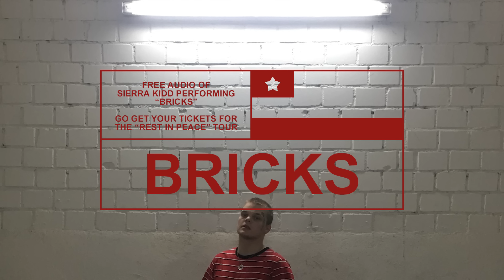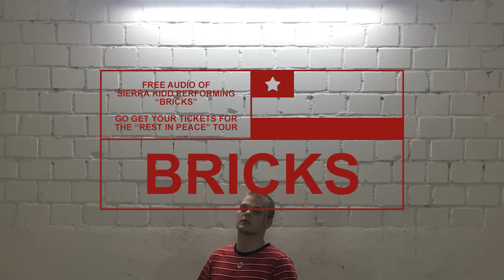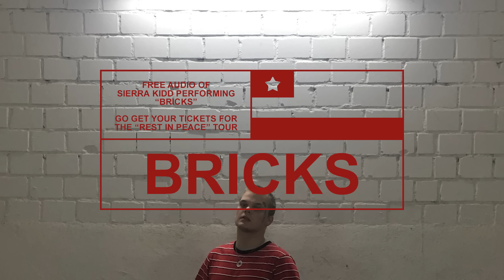SIERRA KIDD - BRICKS prod. by LDS Beats (Official Audio)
© the music you hear is free from copyright and content ID on social media. you have every right to use it in your vlogs, videos, tik toks, whatever! just make sure you credit the artist when you can. thank you for listening.